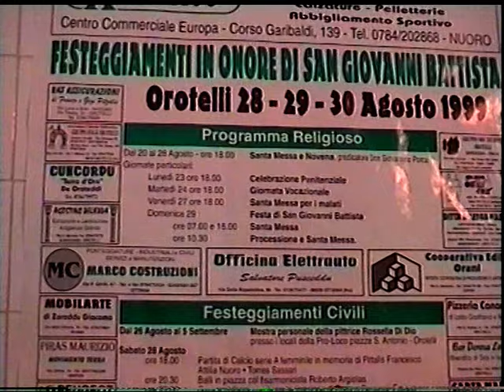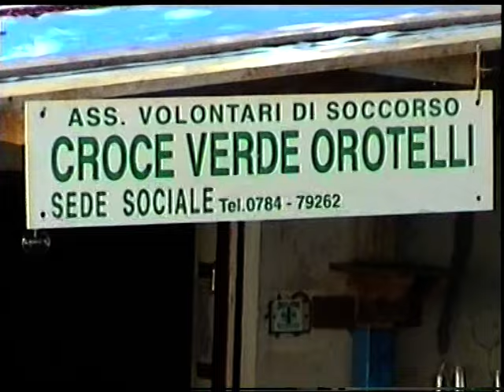1999 OROTELLI 1^ PARTE FESTA SAN GIOVANNI